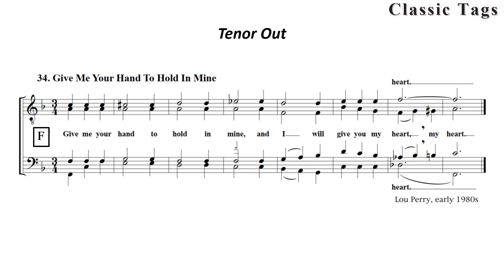34 Give Me Your Hand To Hold In Mine Tenor out